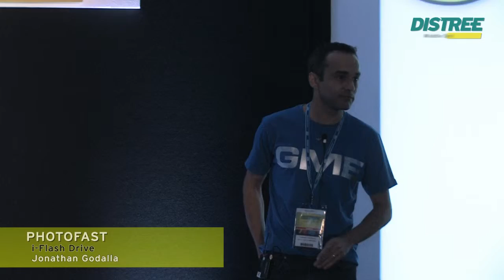ME 60 Seconds to Convince 2012: Photofast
Product featured: i-Flash Drive